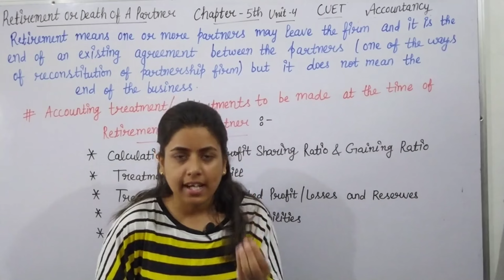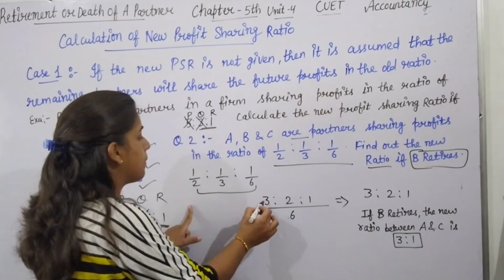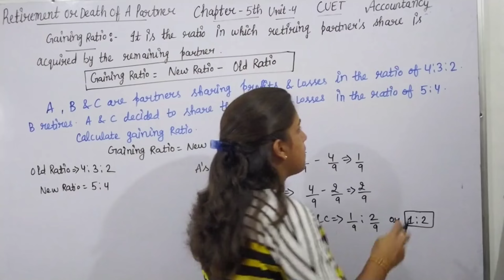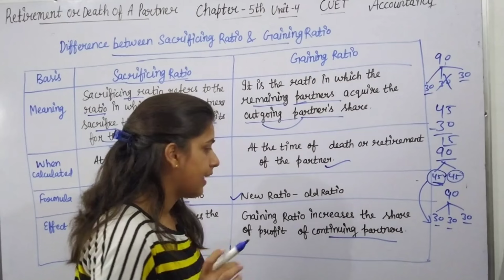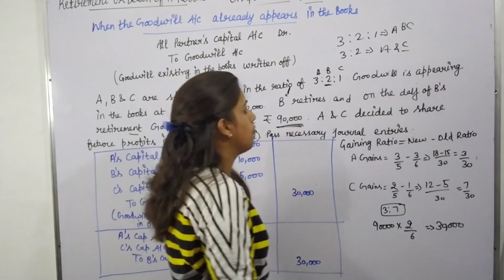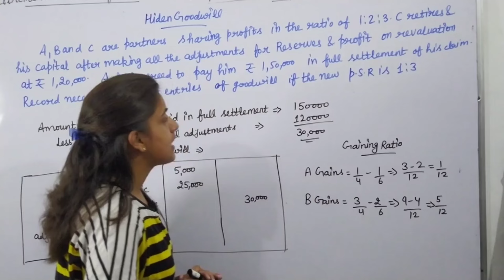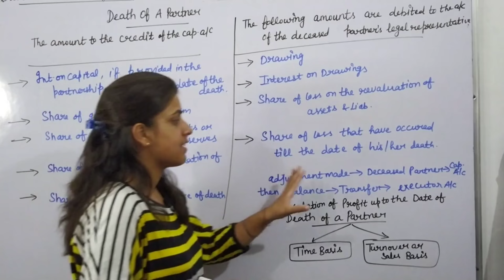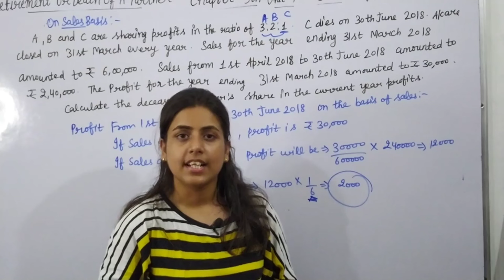retirement or death of a new partner| chapter 5th| accountancy| cuet| full chapter| in hindi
Class 12 accountancy cuet all chapters playlist link:-

Class 12 accountancy chapter 4 (admission of a partner )

Class 12 accountancy chapter 1 (not for profit organisation) playlist link:-

Class 12 accountancy chapter 2 (fundamentals of partnership firm) playlist link:-

Class 12 accountancy chapter 3 (change in profit sharing ratio among existing partners & goodwill)
playlist link:-

Class 12 accountancy chapter 5 (retirement or death of a partner) playlist link:-

Class 12 accountancy chapter 6 (dissolution of partnership firm ) playlist link:-